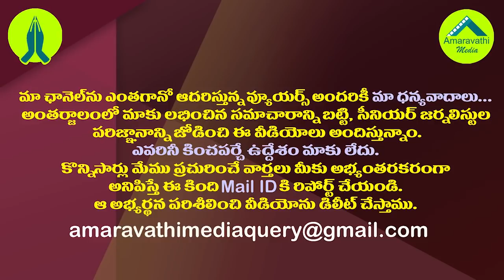మళ్ళీ ఢిల్లీకి జగన్..అమిత్ షా భేటీలో ఏం జరిగింది?| What Took Place In CM Jagan And Amit Shah Meet?